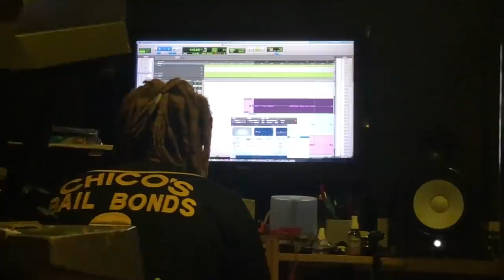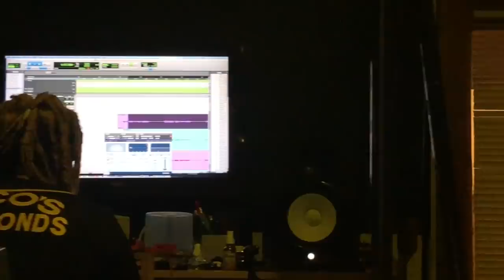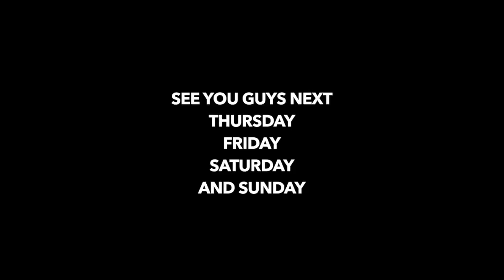LIZZO BREAKS THE INTERNET AT THE LAKER GAME || VLOG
my first laker game and lizzo breaks the internet ...alos check me out in the studio with the legendary MOOGSTAR from CAMEO and ZAPP AND RODGER BAND. what an amazing soul he is.

search me on ITUNES - EBABYXO